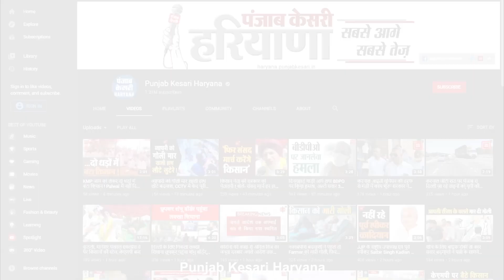परिवार को घर में कुंडी लगाकर आग के किया हवाले, चचेरे भाई के उजाड़ दिया हंसता खेलता परिवार